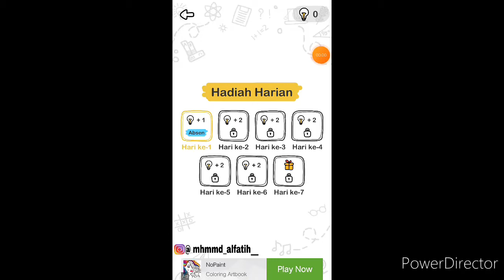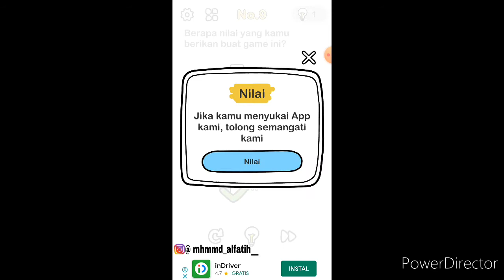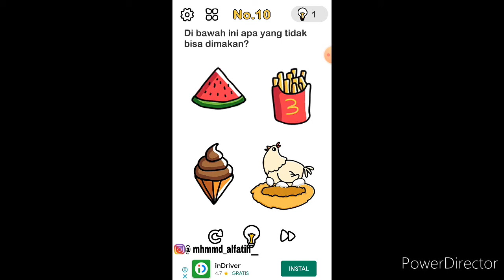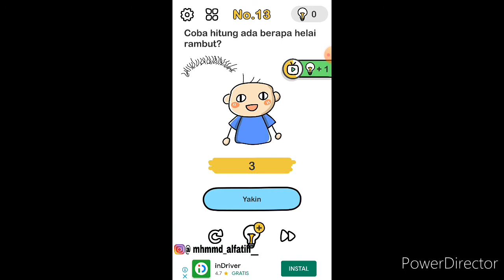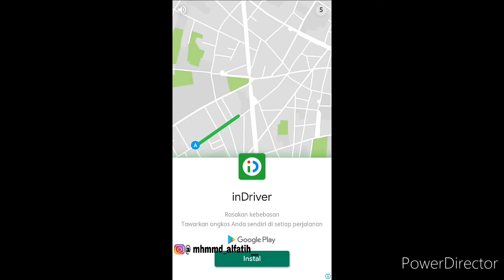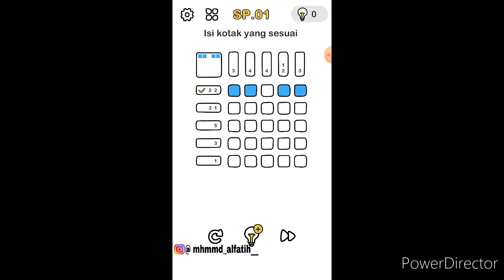Susah banget!!! |brain out indonesia